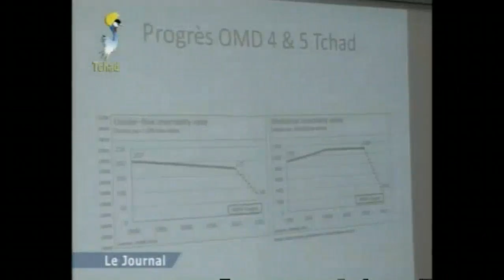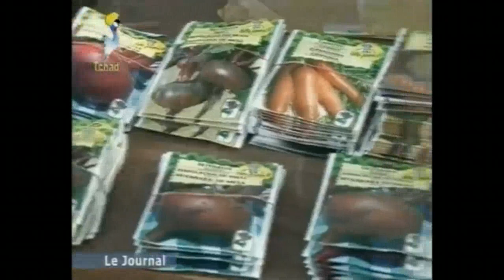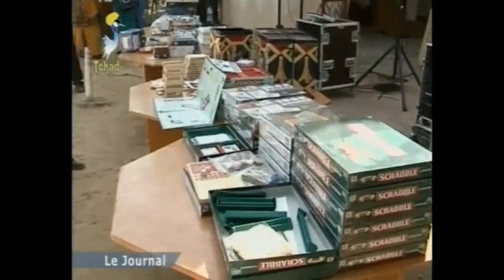Journal TV du 05 novembre 2012